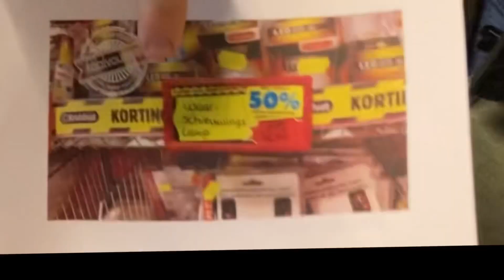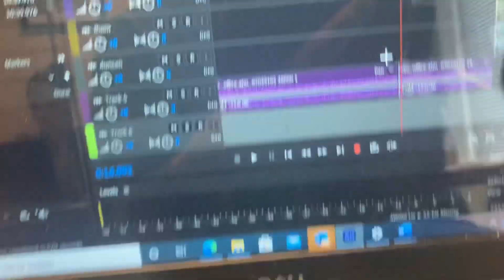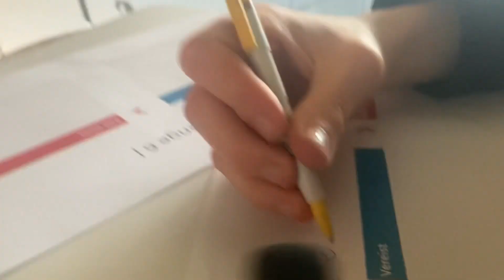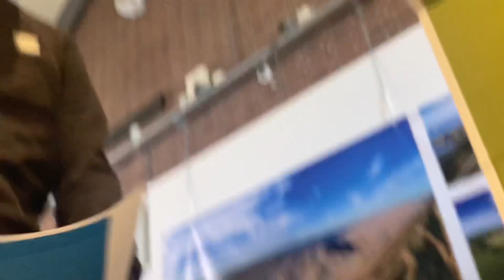Een week in het leven van een leerling van mediaredactie medewerker op het kw1c(school vlog🏫👨‍🏫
In deze video neem je een kijkje bij de opleiding mediaredactie medewerker of het koning Willem 1 college in Den Bosch. Er komt van alles voor in de vlog . Humor en productieve informatie

Kijk ook eens bij mijn andere video voor nog meer leuk filmpje.